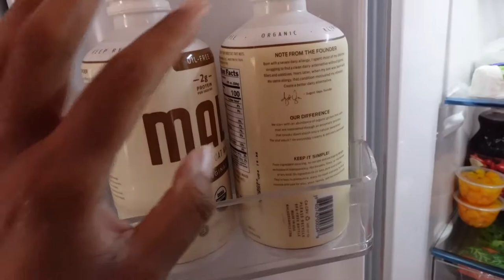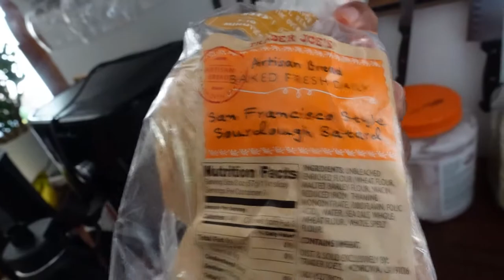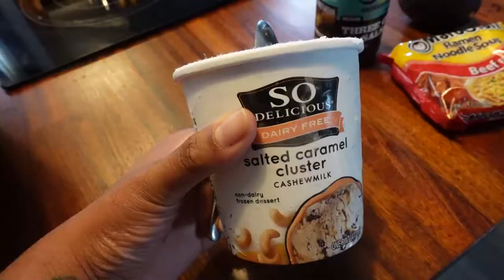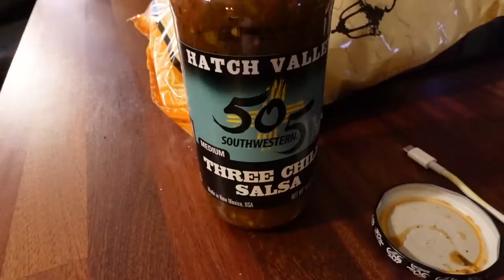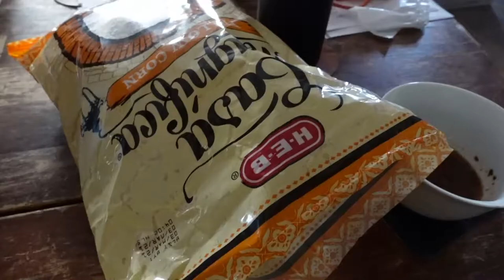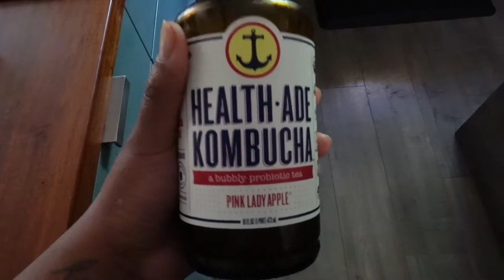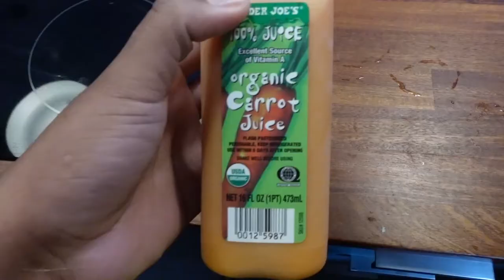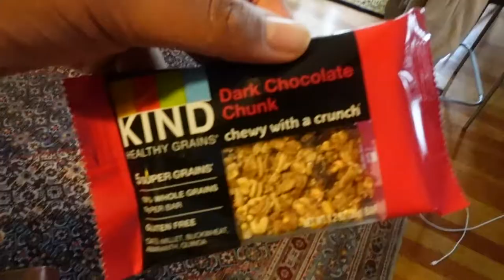MY RELATIONSHIP WITH THE SCALE | JASMINEROSSETTE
CAMERA USED
Sony ZV-1